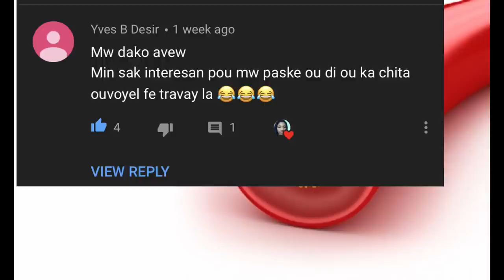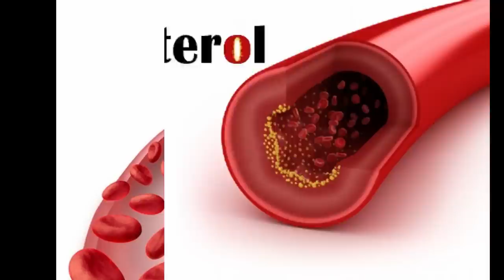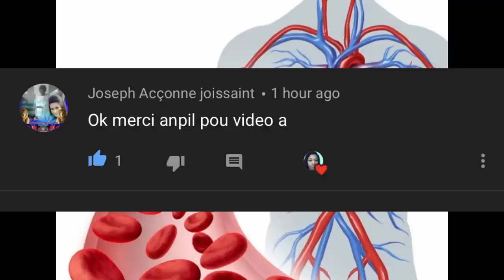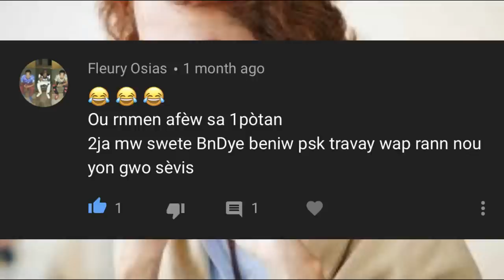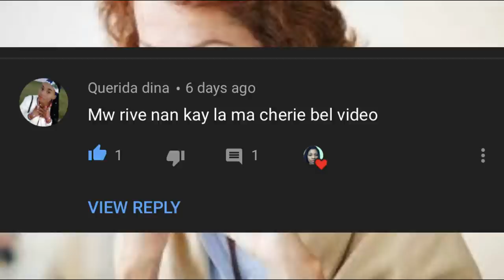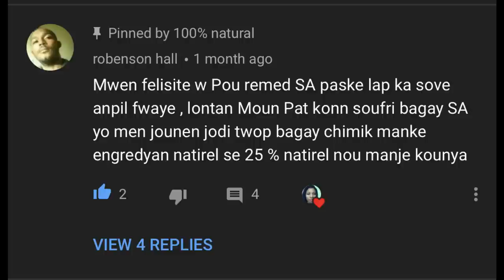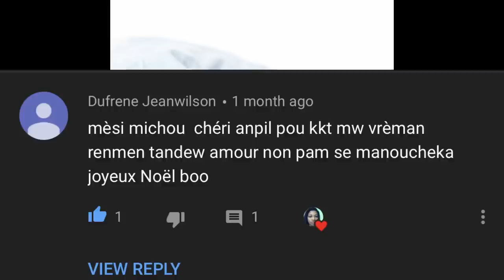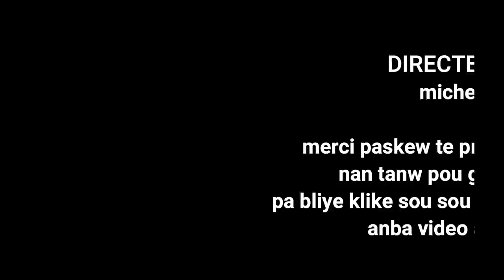10REZONN NOU DWE MANJE LAY OU MENM KI GEN FEBLES KABANN INPOTAN POU GADE VIDEO A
klike sou link sa pouw we pati 1 an 10REZONN NOU DWE MANJE LAY OU MENM KI GEN FEBLES KABANN INPOTAN POU GADE VIDEO A

MESI POU VIZIT OU SOU CHANSEL LA. SIW SE NOUVO OU RENMEN TRAVAIL MAP FE A. KLIKE SOU SUBSCRIBE KI SE ABONNE. MESI A TOUT MOUN KI FEL DEJA. AK OU MENM KI PRAL FEL. MESI ANPIL POU SUFORT NOU